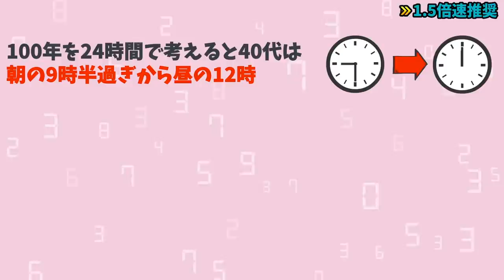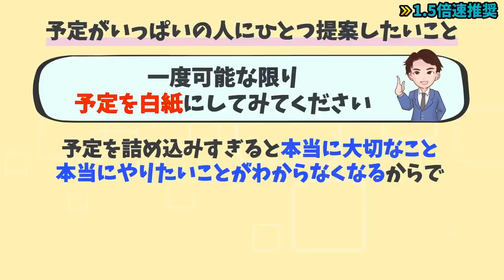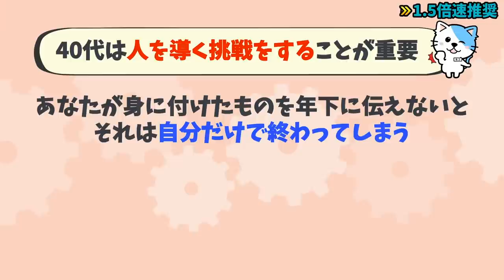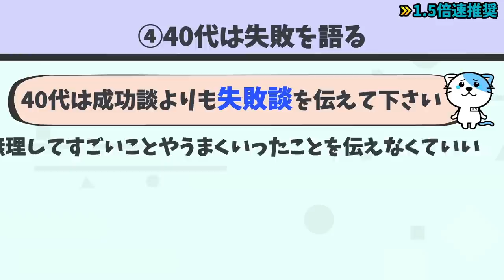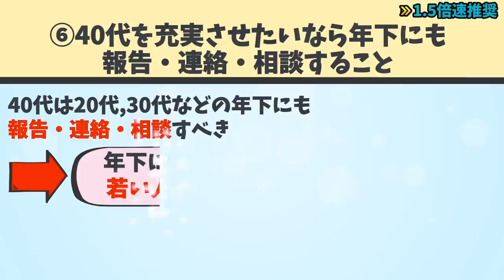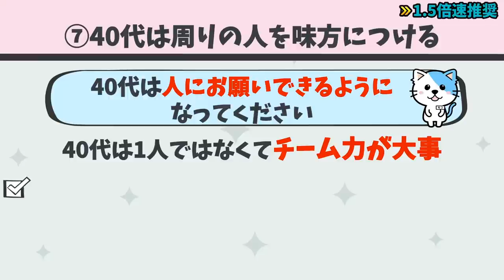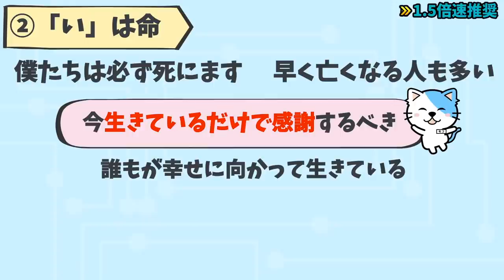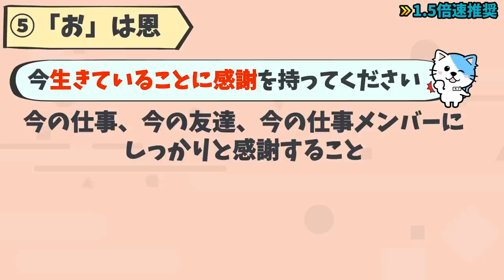【悲報】40歳になる前に、この動画を絶対に見ないと大ピンチになります！まだ間に合います！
▼概要と見出し
今回は『"人生の90%は40代で決まる"』について解説していきます。

永松茂久さんの著書「40代をあきらめて生きるな」の中から40代で人生を変える秘訣を8個解説します。

00:00 オープニング
01:25 40代はどれだけ好きな人と過ごせるかで人生が決まる
02:22 40代からは年下を大切にする
03:29 40代は年下に投資をする
04:55 40代は失敗を語る
05:23 40代は難しいことを簡単に伝える
07:01 40代を充実させたいなら年下にも報告・連絡・相談すること
08:01 40代は周りの人を味方につける
08:57 40代が大切にしたい事は「あいうえお」
11:30 あっきーの「一言」

【参考文献】
⬛ 40代をあきらめて生きるな（永松茂久著 / きずな出版）